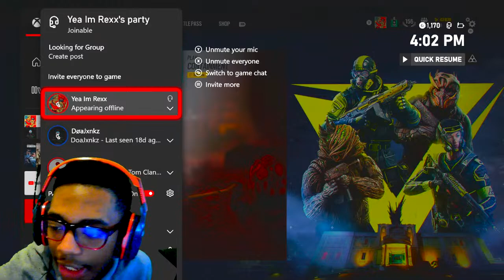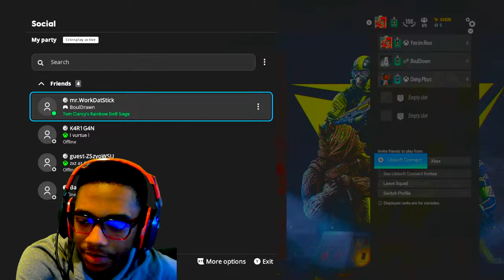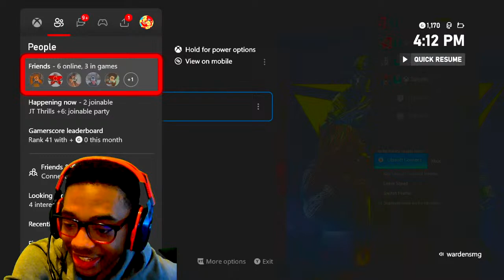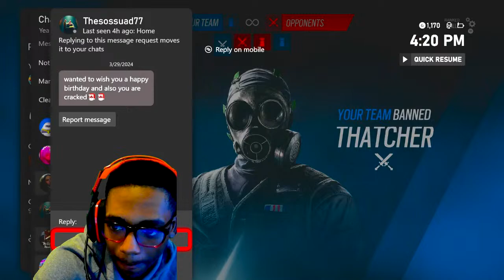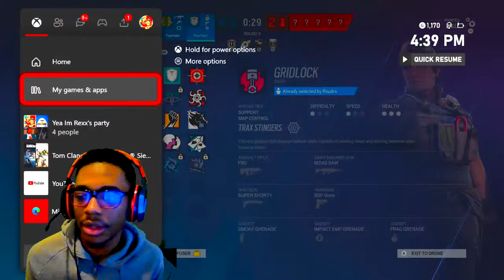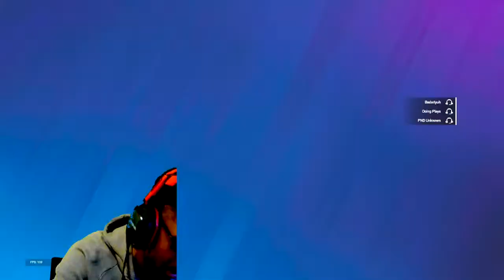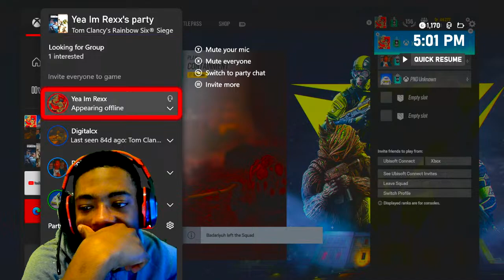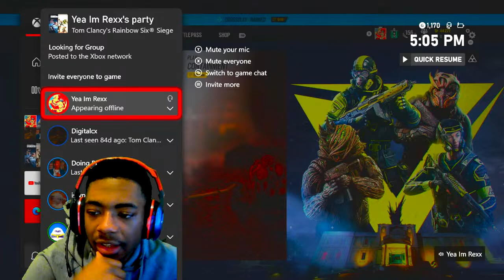rainbowsixsiege COME TAP IN 🌺#20 CHAMP🌺 !youtube !instagram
/ presslo_
Sensitivity:
Play Paddles
H: 50
V: 25
Controller ADS: Standard
ADS: 1x 23 2.5x 40 3.5x 41 5.0x 42 12.0 x 64
DZ: 10 (L) | 5 (R)
Brightness: 65
FOV: 90
C Rotations
Game: Rainbow Six Siege
Platform: Xbox

Tag 🏷️

Console tips rainbow six, aiming tips rainbow six, be good on console rainbow six, how to be better rainbow six, win against try hards rainbow six siege, how to hold angles in rainbow Six, how to beat sweaty tryhards, how to be a champion, how to get to champion rank, chill montage, tryhard montage, how to never miss in rainbow Six, how to have consistent aim in rainbow six, rainbow Six Siege best Settings xbox one, best ro settings, best Settings Rainbow six siege
Rainbow six siege best console settings, Rainbow six siege god, Rainbow six siege diamond, Rainbow
Rainbow six siege god, R6 qod, R6 ps4 god, Rainbow
R6 Ranked. R6 Casual, Best diamond player, Best diamond console player, Ps4, Ps4 diamond, Best
diamond player, Retnoow
or trage gameplay, Wind

diamond
leaning without aiming console How to get good at rainbow stx stege how to play smart in rainbow six siege how to flick r6 n plays r6 Road to diamond r6 xim apex r6 xim4 R6 rainbow six siege xbox. rainbow
six siege xbox one x, rainbow six slege xbox one s, how to get diamond rainbow six siege xbox. how to get
4, Rainbow six siege xim 4, rainbow six siege xbox update, rainbow six siege xbox multiplayer, rainbow six
qet console hacks xbox rainbow six siege, buck, ash
acog, bandit acog. jager acog, smgll acog, smoke Description
4, Rainbow six siege xim 4, rainbow six siege xbox update, rainbow six siege xbox multiplayer, rainbow sIx
siege exploit, rainbow six siege console, how to get console hacks xbox rainbow six siege, buck, ash
acog, bandit acog. Jager acog, smgll acog, smoke acoq, vanilla siege console, rainbow six siege stream
siege how to play better Best champion sensitivity.
Best console settings best controller sensitivity